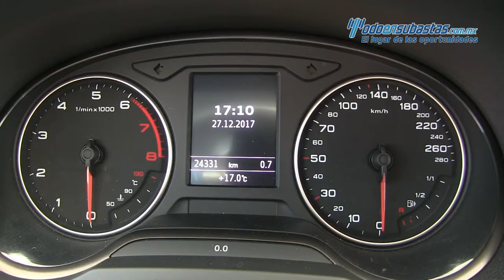Audi A3 Sedán Ambiente S-Tronic Climatronic 2015 - 091946